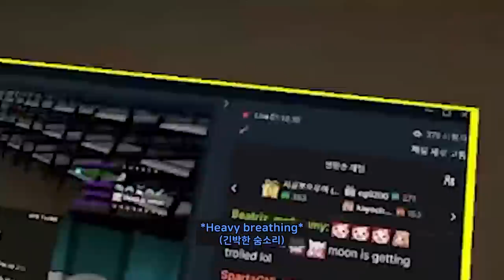Squid game in VRchat 【 VRchat 】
editor : Mong lemong, Astxia